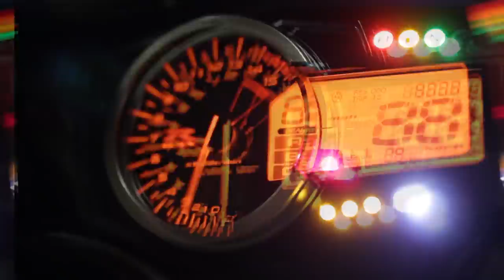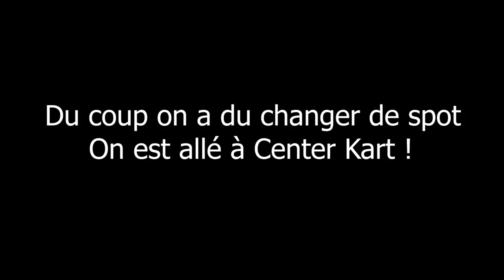OCTOGONE SANS RÈGLES 💥🔞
Petite vidéo qui change de d'habitude ! Grossa baston entre TF et moi en Karting ! Qui l'emportera ?!

Musiques :
- HOPEX - Earthquake
- The Faint - The Geeks Were Right (Does It Offend You, Yeah_ Remix)

-- Partenaire --
Dainese Pro Shop Bastille
-15% sur TOUT le magasin SAUF l'électronique si tu viens de ma part !

ÉQUIPEMENT VIDÉO & AUDIO :
-Micro : ZALMAN ZMMIC1
-Micro : ZOOM H2N
-LOGICIEL DE MONTAGE : Adobe Premiere Pro

MA MOTO :

- Pot Bodis (sans DB killer)